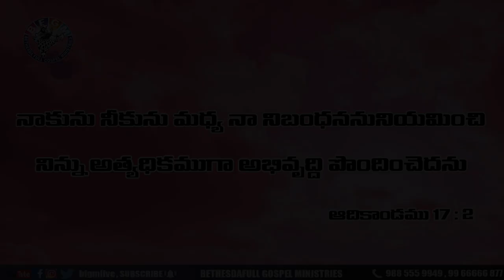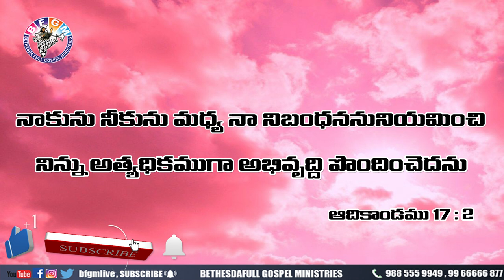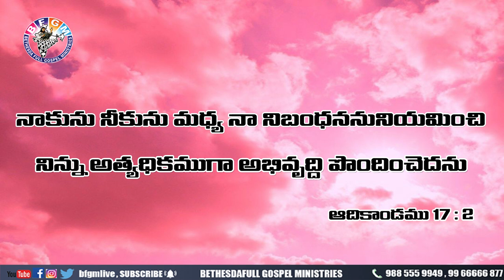Today's promise 27.06.2020 | BFGM LIVE